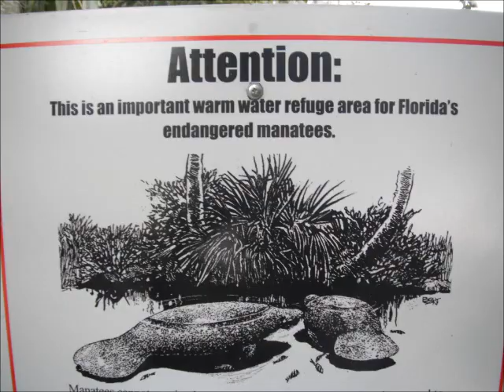Blue Creek State Park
On December first and second of 2013 we visited Blue Spring State Park, winter home of the manatees. The manatees migrate off of the St. Johns River when the water temperature begins to drop. They winter here from mid November until about March. The underground spring has a constant water temperature that help keep the manatees warm in winter. The park is in central Florida, about an hour from Orlando. Many other animals were observed.